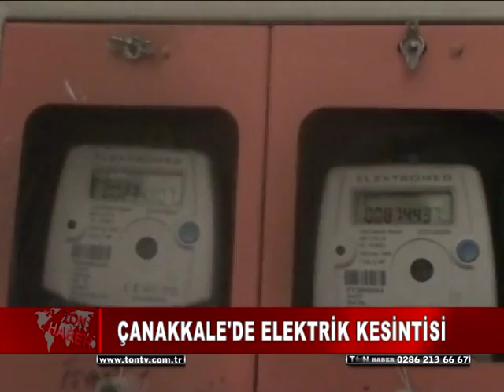ÇANAKKALE'DE ELEKTRİK KESİNTİSİ